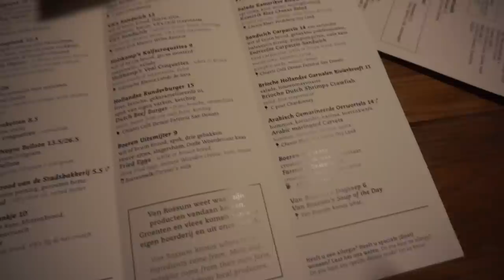ASOS pashokjes shoplog at home & dit gun ik mezelf gewoon | WEEKVLOG 64 | Charlotte Blitzblum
Hi! In deze weekvlog een drukke week vol gezelligheid! Dit was de eerste volle week dat ik alleen in Muiden woon, zonder Ruben. Ik vierde oud en nieuw, ging shooten voor Commemoi, sprak af met Linda en twee keer met Lotte, die allebei model stonden voor de webshop! Ook doe ik thuis een asos pashokjes shoplog, testte ik een bijzonder bubble sheet masker en deel ik lieve beelden van mijn lieve Bollie.

• APPARATUUR •
Thuis: Sony Alpha 5100 + Sony SEL 50mm F/1.8 OSS lens.
Vlogs: Sony Alpha 5100 + Sony 16-50mm lens.
Edit: Sony Vegas Pro 13.
Thumbnails: Picmonkey.